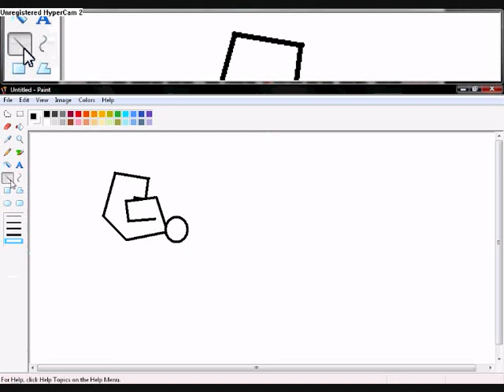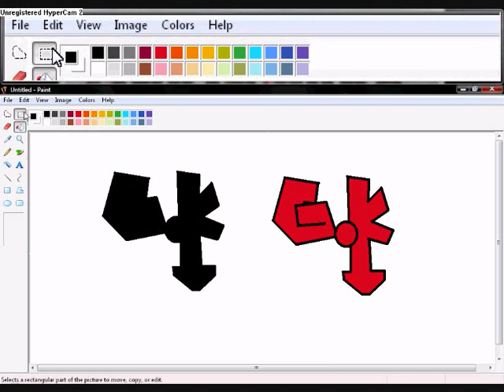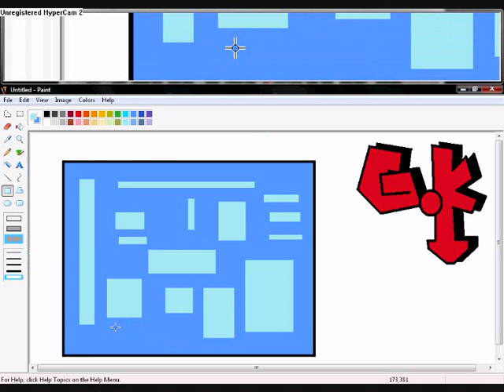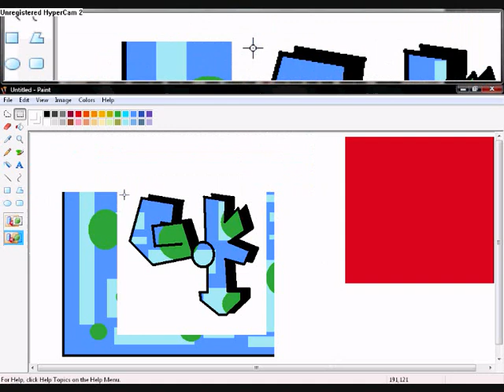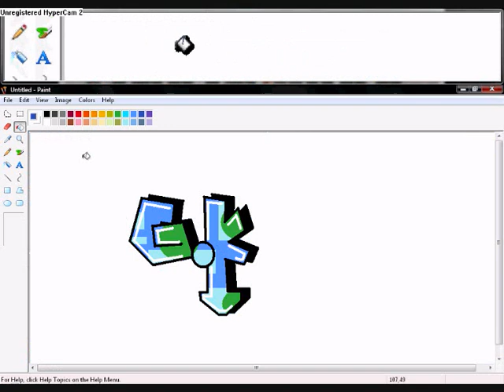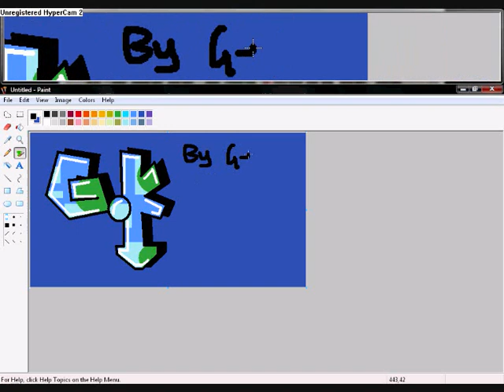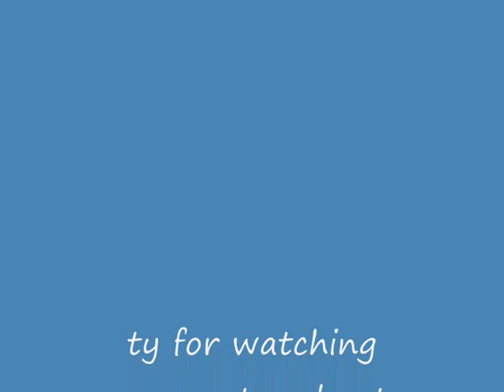G K in Paint